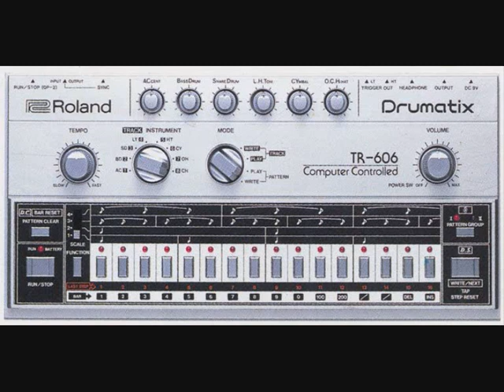Acid Nostalgia!(Roland TR-606,TR-909,TR-808,TB-303,Juno-106,Alpha Juno2)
video:internet